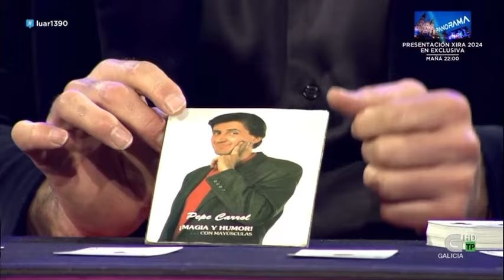Joaquín Matas. Suit Apparition en LUAR (TV Galicia)